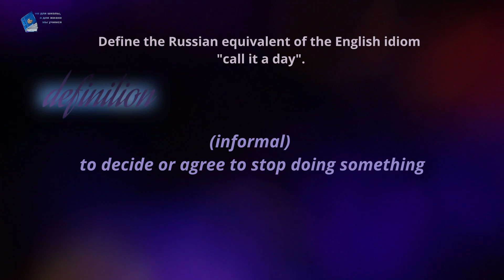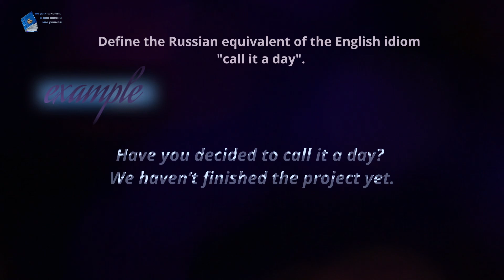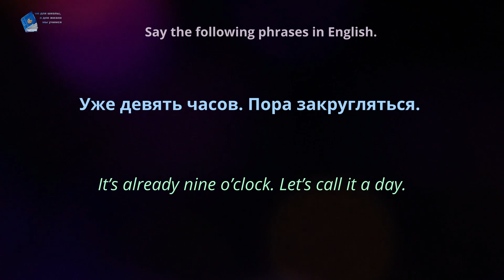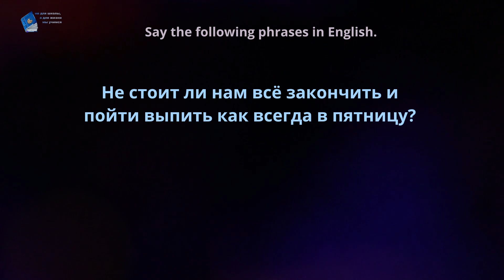Идиома недели! call it a day